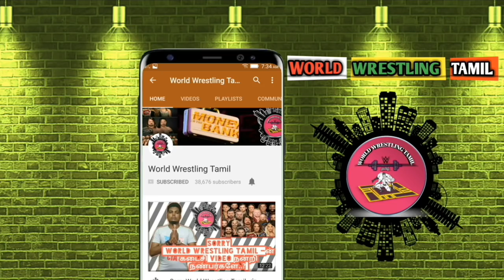Seth Rollins-க்கு புதிய Match And Ronda Rousey எப்போது வருவார்..?/World Wrestling Tamil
Only wwe news and reviews.